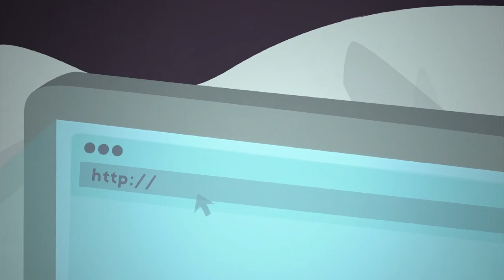Kite Art - Empty Space | KLIPVID 2016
Scenarijus - Justina Deinytė, Rūta Juškauskaitė
Iliustratorė, animatorė - Rūta Juškauskaitė
Montažas, postprodukcija - Justina Deinytė